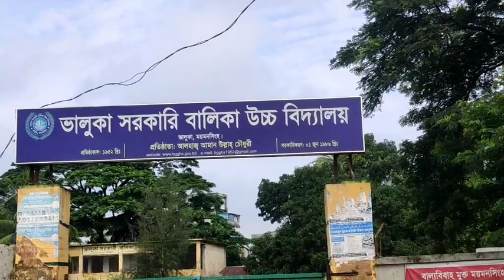Valuka Government Girl,s High School 2020